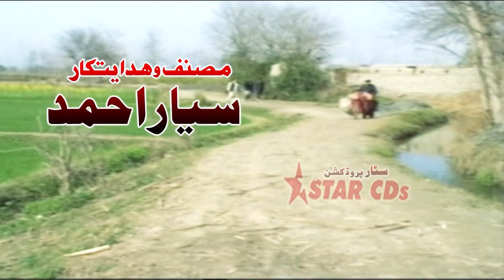RANRA,Pashto HD Drama,New 2018 - New Pushto Telefilm,Islahi Drama 2018